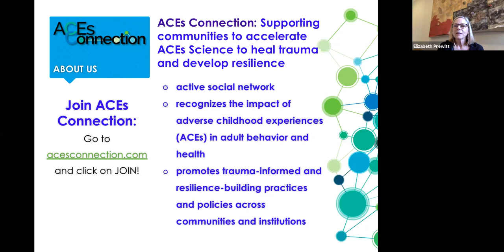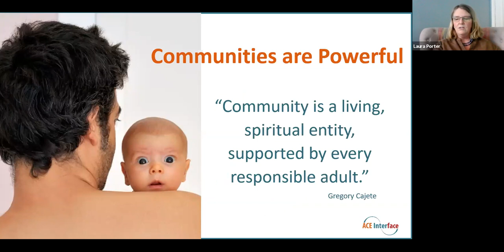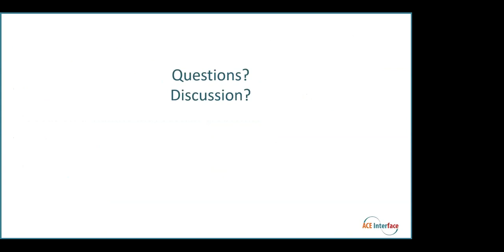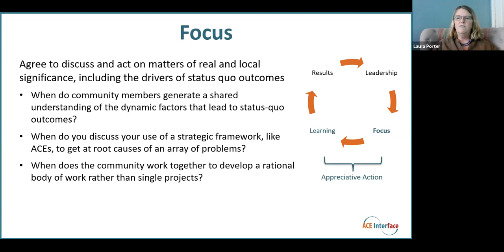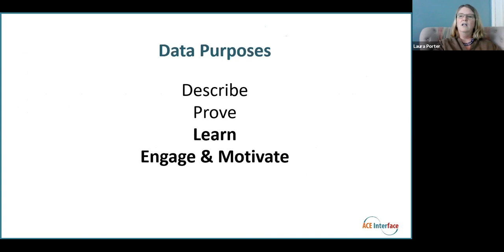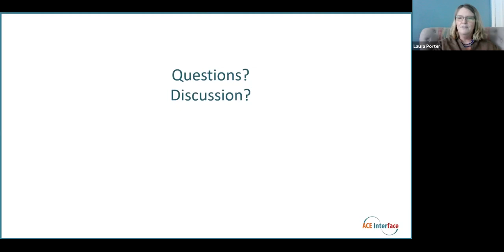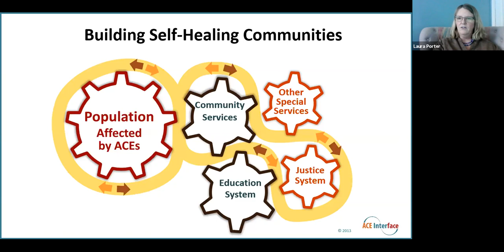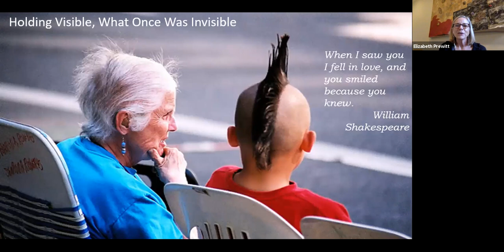Self-Healing Communities Model Webinar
ACEs Connection/Campaign for Trauma-Informed Policy and Practice (CTIPP) Webinar

Second in a series on state-to-state best practices

Self-Healing Community Model (SHCM), Washington, developed networks that promoted collaboration across sectors and empowered local leaders to think about whole systems. The use of data helped prioritize efforts and learn what was working. Beyond Washington State, numerous other states are using the model to transform systems locally.

You will learn:
The major properties of SHCM that combine to create a process by which change occurs
How the use of the SHCM in dozens of communities in Washington State resulted in reduced rates of major health issues and social problems
How community and social networks are built and sustained
How data is used to monitor progress

Presentation by Laura Porter
Laura Porter has worked with numerous states in their work to build self-healing communities. She is a leader in the ACEs movement nationally and for years in the state of Washington. She is Co-Founder of ACE Interface, LLC.

On the Self-Healing Community Model, she says:
“Importantly, we are building the capacity of communities to solve complex problems—meaning that we invest in the people most affected by adversity to build their capabilities, sense of belonging, and sense of community. We use a public health approach—improving the processes, healthy organizational and social structures, and patterns of healing that support continuous improvement.”